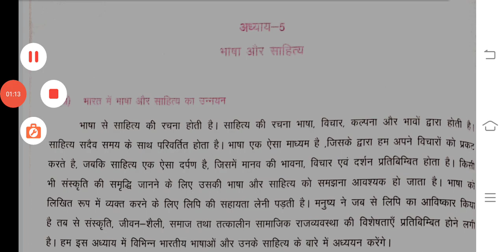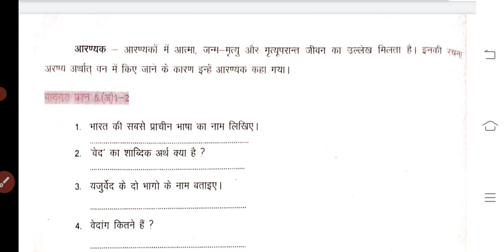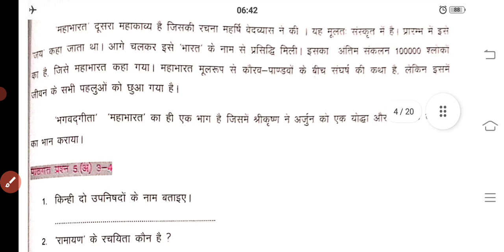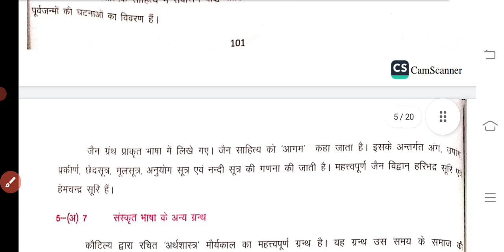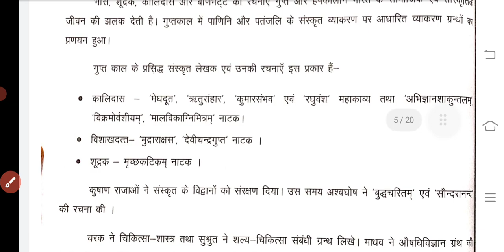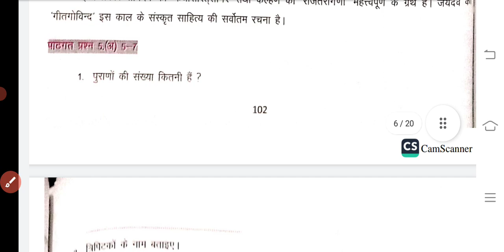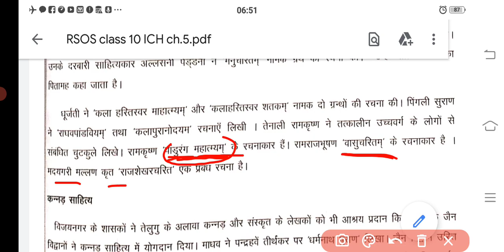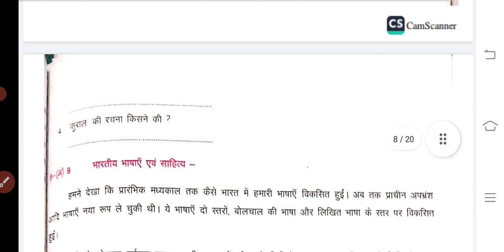राजस्थान स्टेट ओपन स्कूल Class -10 |विषय -भारतीय संस्कृति और विरासत(223) पाठ- 5 (पार्ट -1)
RSOS | Class- 10 | भारतीय संस्कृति और विरासत (223) | Chapter - 5 (part -1)|

RSOS_class-10_ICH_chapte-5_भाषा_और_साहित्य#

यह वीडियो कक्षा 10 के RSOS के  विद्यार्थियों  के लिए उपयोगी हैं।

Science technology
Home science
Painting( चित्रकला)
# Hindi
# psychology
Social Science
Nios & Rsos

धन्यवाद।